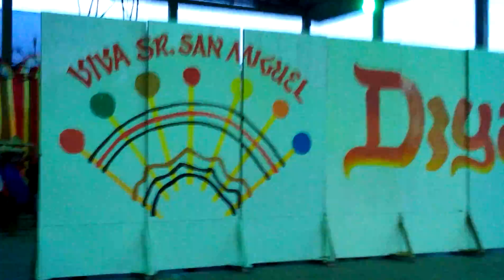Kasadya 2013 Brgy. Saray (practice)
Putol ang video, sorry! :)